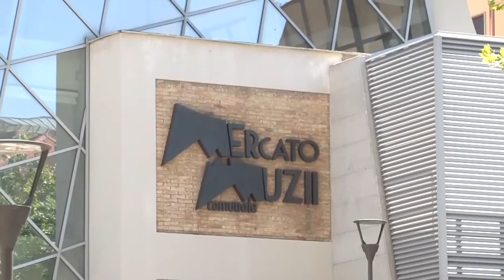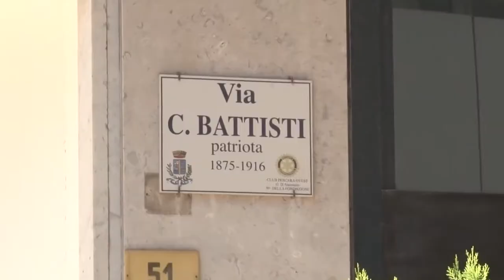Piazza Muzii. Cna critica con il Piano acustico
Sul regolamento acustico di Piazza Muzii, arrivano le critiche della Cna che parla di una vera e propria regola del silenzio.